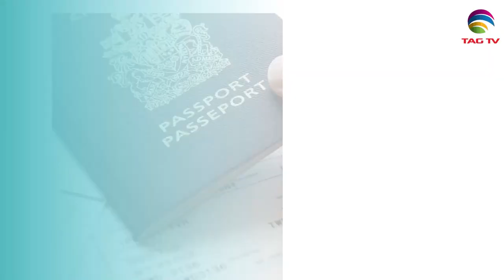Pakistan News Bulletin with Bushra Khan - Feb 10, 2023